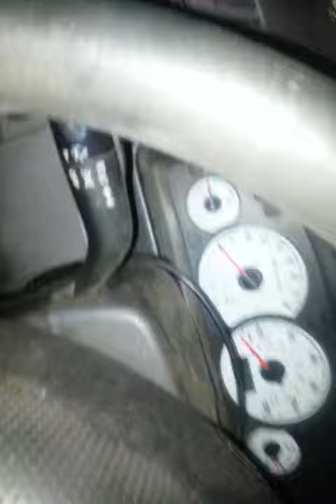Shop will not be named here or elsewhere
"Running great" according to owner of repair shop as told by shop personell. Broke down ~1 mile from repair shop in the middle of an intersection. Im out of breath because I had to push the car uphill